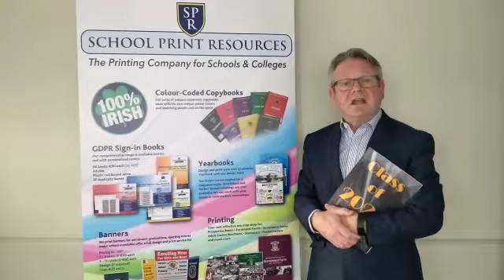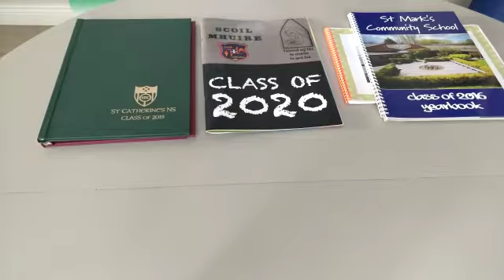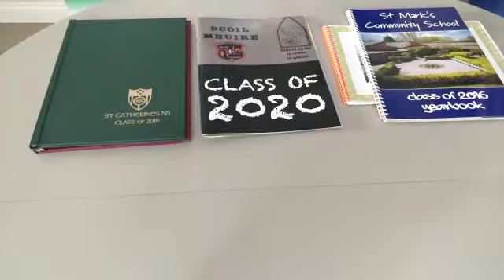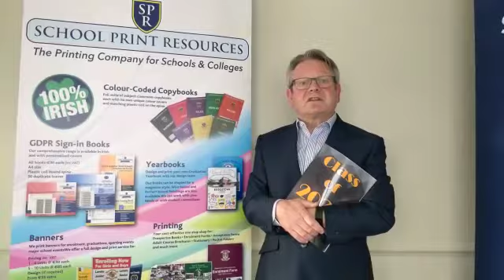School Yearbook Printing | School Printing Service | Yearbooks & Memories - School Print Resources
School Print Resources as a specialist printer for schools and colleges has now a software package that allows the school or college full autonomy to create their own yearbook from a multitude of templates, fonts, and backgrounds.
Your school can also avail of our in-house design service as an alternative way of creating your yearbook.
Contact Niall Morrissey for more details regarding School Yearbooks & Printing related services on 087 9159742